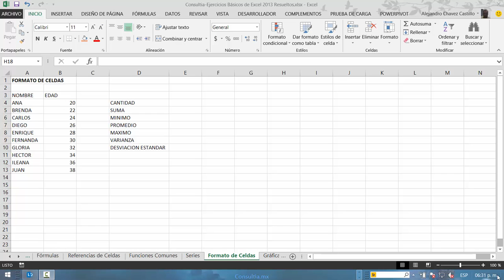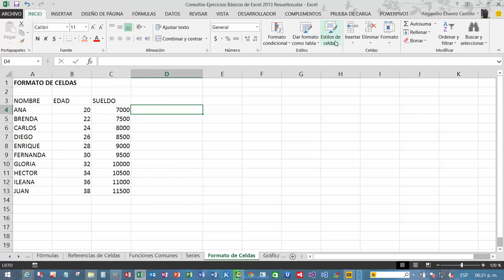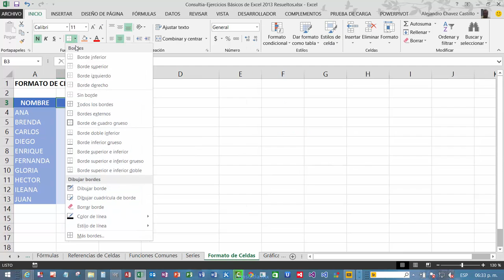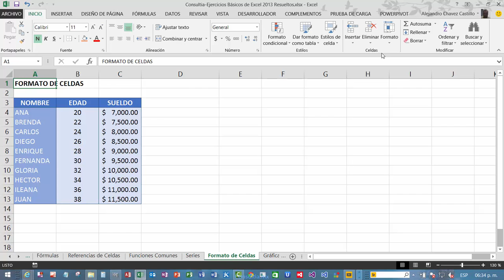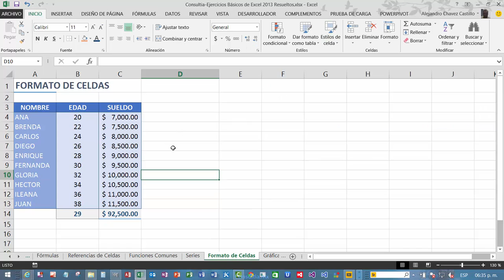17 Botón para formato de celdas en Excel 2013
Con este botón tendrás unos acabados impresionantes en tus hojas de Excel, mucho mejor de lo que puedes lograr con la cubeta de color y en menos tiempo (segundos).